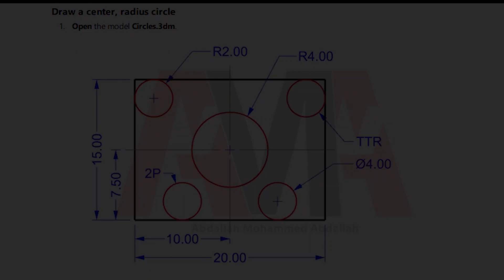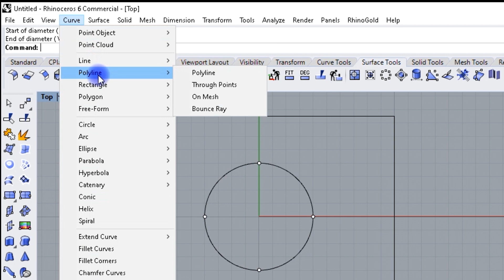Mastering Circle Manipulation in Rhino: Step-by-Step Exercises and Practice"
In this tutorial, we will be focusing on practicing with circles in Rhino. We will cover various exercises that will help you master circle manipulation and editing. We will start with the basics, such as creating simple circles and adjusting their size, position, and rotation. Then, we will gradually move on to more complex exercises, including editing properties such as radius, diameter, and number of points. We will also explore using advanced tools such as the Gumball for precise manipulation and editing of circles. By the end of this tutorial, you will have a deep understanding of working with circles in Rhino and the skills to create intricate designs with ease. So whether you're a beginner or an experienced Rhino user, this tutorial is perfect for honing your circle editing skills and mastering your design workflow.